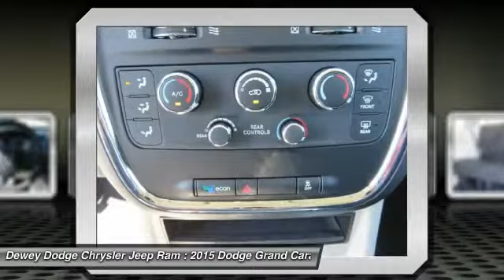2015 Dodge Grand Caravan Ankeny Des Moines Ames Iowa X15473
2015 Dodge Grand Caravan SXT

Don't miss this 2015 Dodge Grand Caravan. It's equipped with Automatic transmission and features a Gray exterior. With  miles, You'll want to take this car home. Make a great choice today.